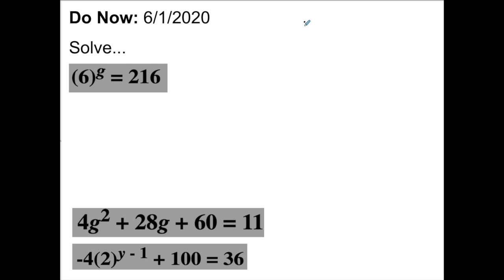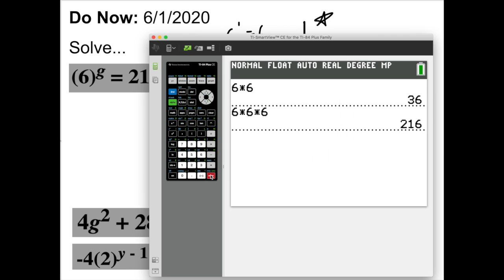Course I Honors Do Now 6/1/2020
Hey folks! Welcome to June! Here is a Do Now to give you a good start to the week with some equations solving practice. There is some additional content covered that is skippable -- the timestamps are mentioned in the Do Now. Best of luck, don't forget to love math, and remember...you can do it! :)